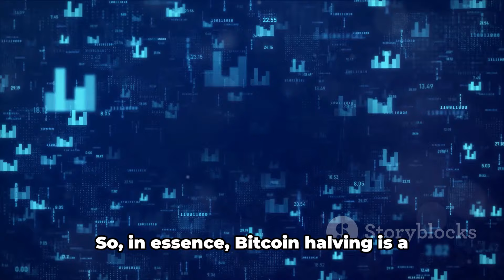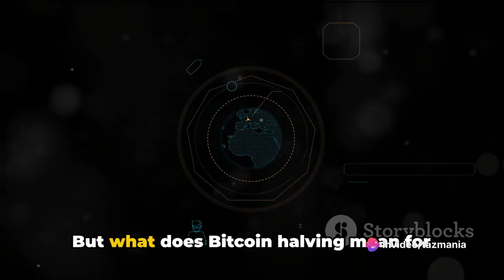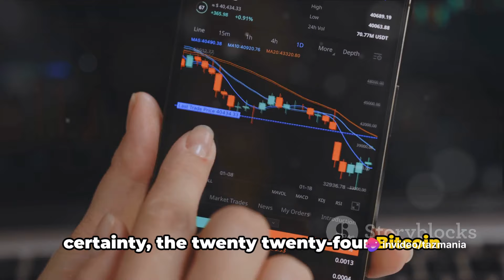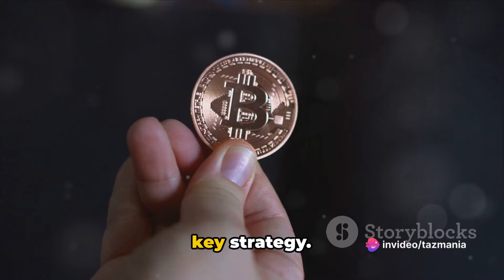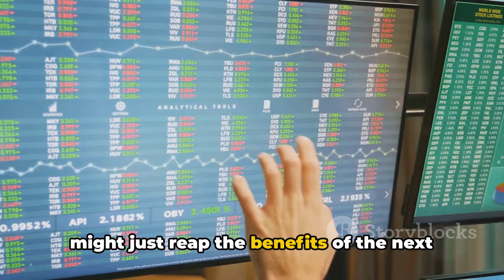Bitcoin Halving Will Change YOUR Life In 2024!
The bitcoin halving only happens once every 4 years and this video explains what the halving is and why it is so important.
Get 66% of a 2 year NordVPN plan with this special promotion

Create AI generated videos in seconds to post on YouTube and make money for FREE

Join me on Stake and get AED 250 ($50) for FREE, to invest in rental properties in Dubai!

Use VidIQ To Boost Your YouTube Channel Performance & Analyse Your Metrics

Sign up and start posting videos to Rumble aswell to double your revenue!

Need help with your Travel VISA application? Use VisaHQ

Do you want to get free shares worth up to $100?Join Trading 212

Join me and invest with Freetrade. Get started with a free share worth £10 to £100: